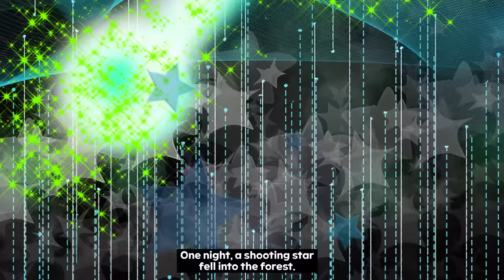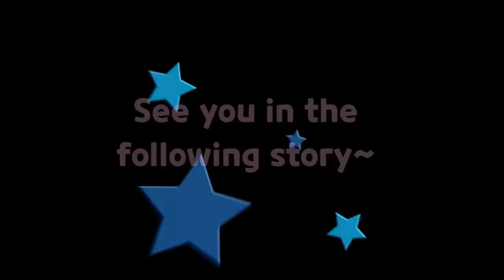Reahabell series Reaha and the Moon Rabbit Storytime Read Aloud for kids Season 1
Caterpillar Reahabell series Reaha and the Moon Rabbit Storytime Read Aloud for kids Season 1

The picture book series of the main character, Caterpillar REAHA REHABELL, tells stories about preschooler and young children getting to know the world. Reaha's adventure stories include courage, friendship, love, nature, the universe, insects, animals, and the global environment.

Children naturally learn leadership through Reaha's story. Please guide children to enjoy a pleasant adventure with imagination, intuition, sharing, consideration, and determination.

Ten Caterpillar Reahabell books will be uploaded in season 1(2022). It consists of three to seven chapters per book and is uploaded every week for a month.

Each video can be viewed freely and independently regardless of the order of the chapters.

You can have a great time talking to your child about each part-story sequence. The playlist is arranged according to the order of the parts. Children's reasoning, logic, and imagination will improve.

Join us to support and grow Reahabell story channels.

*The fact that Reahabell is the caterpillar of the chafer(a white Flower-spotted caterpillar) will be uploaded as the tenth video book at the end of the final 2022 season 1.
Please keep it a secret so that children can guess and imagine what kind of caterpillar they are.
*White Flower-spotted Beetle Caterpillar Scientific Name:
Protaetia brevitarsis seulensis
(Kolbe 1886)

characteristic:
This white caterpillar takes on a yellow color just before pupation.
When it becomes an adult, the body length is 17~22mm, and the body is shiny greenish-brown, copper-colored or reddish in color.

*Editing program : Movavi Video Suite 2022/ver.22.0.1.
 사용 음원 Oasis.
cf. movavi 사용 음원: 따뜻한 추억(Warm_Memorise)
*Subtitle Font Provided : Gmarket Sans체, 원모바일 POP체. 데브시스터즈에서 제작한 ‘쿠키런 CookieRun 글꼴’이 적용되어 있습니다.
 Font : Gmarket Sans체, 넥슨에서 제작한 배찌체 적용되어 있습니다.